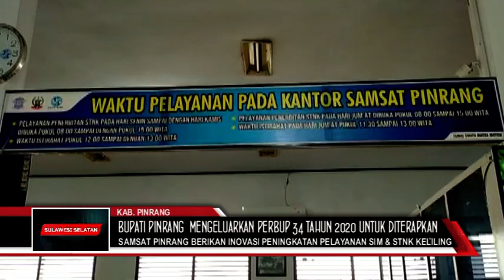SAMSAT PINRANG BERIKAN INOVASI PENINGKATAN PELAYANAN SIM & STNK KELILING (22 SEPTEMBER 2020)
SETELAH MASUK DALAM DAFTAR ZONA MERAH COVID19, PEMERINTAH KABUPATEN PINRANG DALAM HAL INI BUPATI PINRANG H A IRWAN HAMID, LANGSUNG MENGELUARKAN PERBUP 34 TAHUN 2020 UNTUK DITERAPKAN DI MASYARAKAT//
PERBUP INI KEMUDIAN DITINDAK LANJUTI OLEH KEPALA UNIT REGIDENT SAMSAT KABUPATEN PINRANG IPTU ABANG LAMUDDING, DENGAN CARA MEMBERIKAN INOVASI PENINGKATAN DAN PELAYANAN KEPADA MASYARAKAT DALAM MENGURUS SIM SERTA STNK KENDARAAN BERMOTORNYA//
IPTU ABANG LAMUDDING MENGATAKAN MENINDAK LANJUTI PERBUP 34 TAHUN 2020 BUPATI PINRANG H A IRWAN HAMID, UNTUK SELALU MENGUTAMAKAN PROTOKOL KESEHATAN DENGAN MELAKSANAKAN 4M YAITU, MENCUCI TANGAN, MEMAKAI MASKER, MENJAGA JARAK SERTA MENJAUHI KERUMUNAN DI LUAR RUMAH//
MAKA SATUAN LANTAS POLRES PINRANG UNIT REGIDENT SAMSAT PINRANG, LANGSUNG MEMBERIKAN INOVASI TERBARU PADA PENINGKATAN PELAYANAN KEPADA MASYARAKAT UNTUK PENGURUSAN SIM DAN STNK//
INOVASI PELAYANAN YANG KAMI BERIKAN KEPADA MASYARAKAT, TAK LEPAS DARI PERBUP 34 TAHUN 2020 UNTUK SELALU MENGUTAMAKAN PROTOKOL KESEHATAN BAIK ITU PELAYANAN DI KANTOR SAMSAT ATAUPUN PELAYANAN SIM SERTA STNK KELILING YANG DILAKSANAKAN OLEH PIHAK SAMSAT KABUPATEN PINRANG//
INOVASI INI SANGAT MEMBANTU MASYARAKAT KABUPATEN PINRANG, KARENA DENGAN ADANYA PENINGKATAN PELAYANAN KEPADA MASYARAKAT UNTUK KEPENGURUSAN SIM DAN STNK KELILING DIBEBERAPA KECAMATAN//
MASYARAKAT SUDAH TIDAK PERLU LAGI BERSUSAH PAYAH UNTUK MENDATANGI KANTOR SAMSAT PINRANG DALAM HAL PELAPORAN DAN PENGURUSAN SIM SERTA STNK MEREKA//